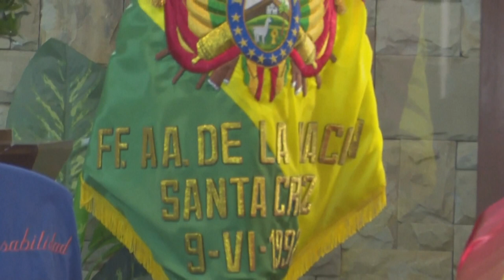Funeral en Bolivia para el militar que capturó al Che Guevara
El general boliviano Gary Prado Salmón, quien capturó al guerrillero argentino Ernesto "Che" Guevara en 1967, falleció y fue velado el fin de semana en la ciudad de Santa Cruz.